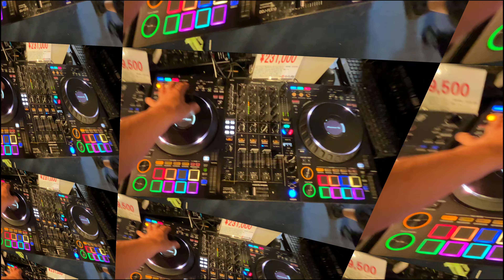【Pioneer DJ DDJ-FLX10】スクラッチ 楽しすぎる♪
DDJ-FLX10 / REV5  どっちも最高♪
めちゃ楽しめますよ〜〜〜